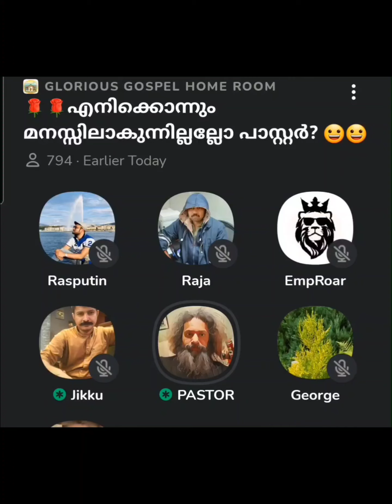113 - കാലഹരണപെട്ട സുവിശേഷമാണ് പൊന്തിക്കോസ്തുക്കാർ പ്രഘോഷിക്കുന്നത്...*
വിശ്വാദർശനത്തിലേക്ക് മനുഷ്യനെ ഉയർത്തേണ്ട സത്യ സുവിശേഷത്തെ മറച്ചു വെച്ചു. ഒറ്റപ്പെട്ട ഗോത്രിയ ജീവിതത്തിലേക്ക് മനുഷ്യനെ തള്ളിവിടുന്ന കാലഹരണപെട്ട കപട സുവിശേമാണ് പൊന്തിക്കോസ്തുക്കാർ പ്രഘോഷിക്കുന്നത്.